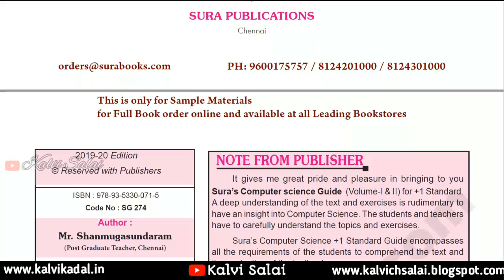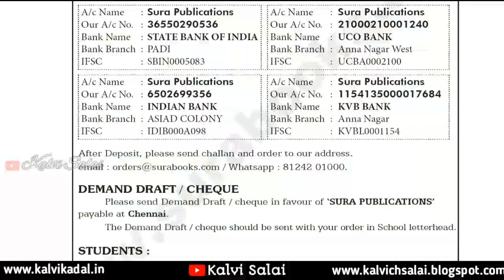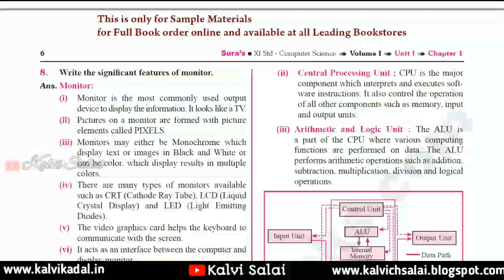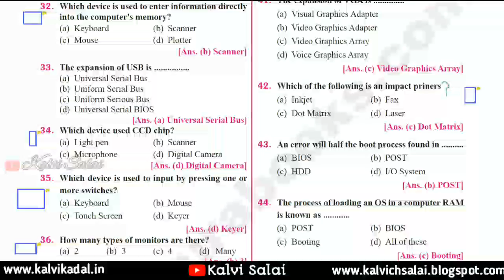11th Computer Science Sura Guide 2020 | 11th Sura Computer Science Full Guide 2020 (English Medium)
PDF Title : 11th Computer Science SURA Full Guide 2020
PDF Standard : 11th Standard
PDF Subject : Computer Science
PDF Type : English Medium
PDF Preparation : SURA PUBLICATIONS

மேலும் தகவல்களுக்கு என்ற வலைதளத்தை அணுகவும் .